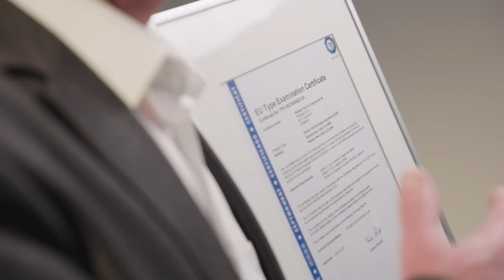Webasto wallbox quality and safety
The safety and quality of charging products concerns all of us.
In principle the manufacturer of the charging solution is responsible for product safety.

How does Webasto ensure product safety and outstanding product quality?